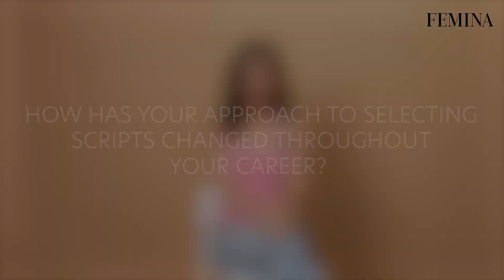Barkha Singh: Unleashing Her True Self, On & Off Screen | Femina India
Femina India chats with the talented Barkha Singh about her unique approach to selecting scripts, her latest project Lafange, and her advice to young creators. Barkha also opens up about the evolving portrayal of women in media, and what it means to be unapologetically herself in the industry. Join us for a candid conversation about her journey, her passions, and her vision for a more inclusive media landscape.